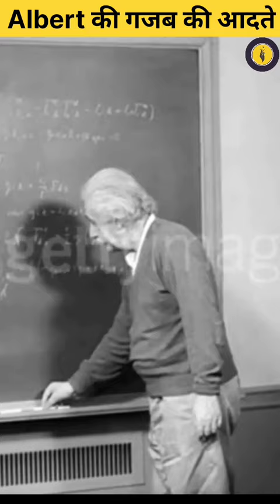Albert Einstein के गज़ब के आदतें l Fact l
In 1905, a year sometimes described as his annus mirabilis (miracle year), Einstein published four groundbreaking papers.[13] These outlined a theory of the photoelectric effect, explained Brownian motion, introduced his special theory of relativity—a theory which addressed the inability of classical mechanics to account satisfactorily for the behavior of the electromagnetic field—and demonstrated that if the special theory is correct, mass and energy are equivalent to each other. In 1915, he proposed a general theory of relativity that extended his system of mechanics to incorporate gravitation. A cosmological paper that he published the following year laid out the implications of general relativity for the modeling of the structure and evolution of the universe as a whole.[14][15] The middle part of his career also saw him making important contributions to statistical mechanics and quantum theory. Especially notable was his work on the quantum physics of radiation, in which light consists of particles, subsequently called photons.

For much of the last phase of his academic life, Einstein worked on two endeavors that proved ultimately unsuccessful. Firstly, he fought a long rearguard action against quantum theory's introduction of fundamental randomness into science's picture of the world, objecting that "God does not play dice".[16] Secondly, he attempted to devise a unified field theory by generalizing his geometric theory of gravitation to include electromagnetism too. As a result, he became increasingly isolated from the mainstream of modern physics.Born in the German Empire, Einstein moved to Switzerland in 1895, forsaking his German citizenship (as a subject of the Kingdom of Württemberg)[note 1] the following year. In 1897, at the age of seventeen, he enrolled in the mathematics and physics teaching diploma program at the Swiss Federal polytechnic school in Zürich, graduating in 1900. In 1901, he acquired Swiss citizenship, which he kept for the rest of his life. In 1903, he secured a permanent position at the Swiss Patent Office in Bern. In 1905, he submitted a successful PhD dissertation to the University of Zurich. In 1914, he moved to Berlin in order to join the Prussian Academy of Sciences and the Humboldt University of Berlin. In 1917, he became director of the Kaiser Wilhelm Institute for Physics; he also became a German citizen again, this time as a subject of the Kingdom of Prussia.[note 1] In 1933, while he was visiting the United States, Adolf Hitler came to power in Germany. Alienated by the policies of the newly elected Nazi government,[17] Einstein decided to remain in the US, and was granted American citizenship in 1940.[18] On the eve of World War II, he endorsed a letter to President Franklin D. Roosevelt alerting him to the potential German nuclear weapons program and recommending that the US begin similar research. Einstein supported the Allies but generally viewed the idea of nuclear weapons with great dismay.[19]Einstein excelled at physics and mathematics from an early age, and soon acquired the mathematical expertise normally only found in a child several years his senior. He began teaching himself algebra, calculus and Euclidean geometry when he was twelve; he made such rapid progress that he discovered an original proof of the Pythagorean theorem before his thirteenth birthday.[28][29][30] A family tutor, Max Talmud, said that only a short time after he had given the twelve year old Einstein a geometry textbook, the boy "had worked through the whole book. He thereupon devoted himself to higher mathematics ... Soon the flight of his mathematical genius was so high I could not follow."[31] Einstein recorded that he had "mastered integral and differential calculus" while still just fourteen.[29] His love of algebra and geometry was so great that at twelve, he was already confident that nature could be understood as a "mathematical structure".[31]

At thirteen, when his range of enthusiasms had broadened to include music and philosophy,[32] Einstein was introduced to Kant's Critique of Pure Reason. Kant became his favorite philosopher; according to his tutor, "At the time he was still a child, only thirteen years old, yet Kant's works, incomprehensible to ordinary mortals, seemed to be clear to him."[31]In 1895, at the age of sixteen, Einstein sat the entrance examination for the Federal polytechnic school (later the Eidgenössische Technische Hochschule, ETH) in Zürich, Switzerland. He failed to reach the required standard in the general part of the test,[33] but performed with distinction in physics and mathematics.[34] On the advice of the polytechnic's principal, he completed his secondary education at the Argovian cantonal school (a gymnasium) in Aarau, Switzerland, graduating in 1896. While lodging in Aarau with the family of Jost Winteler, he fell in love with Winteler's daughter, Marie. (His sister, Maja, later married Winteler's son Paul.[35])